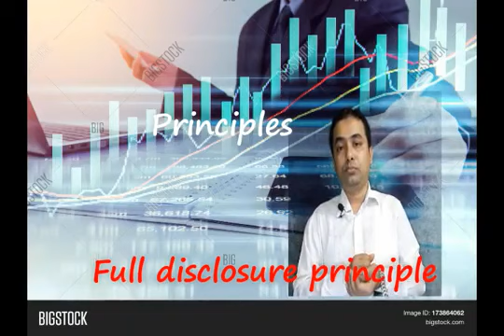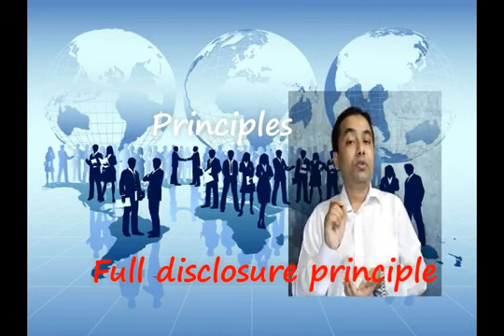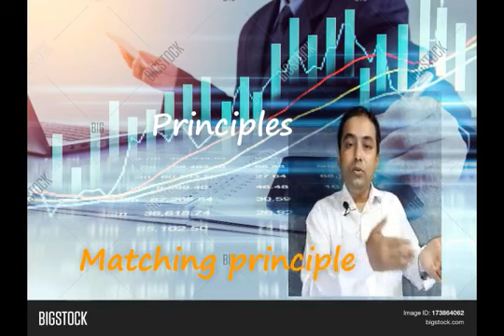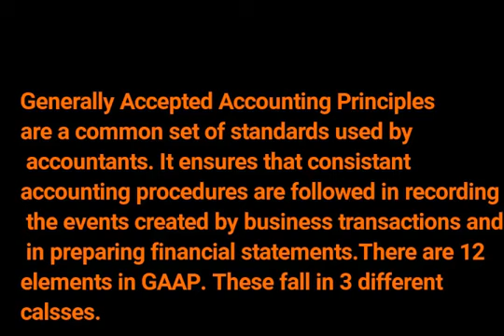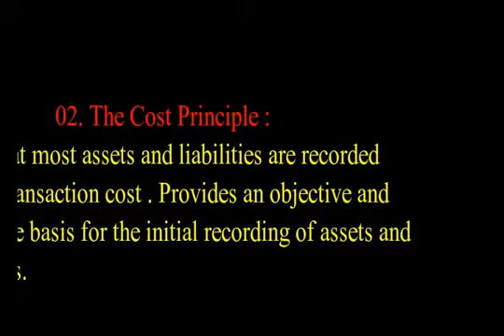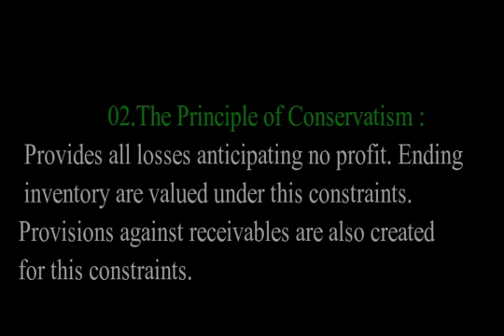HSC, Accounting, Generally Accepted Accounting Principal (GAAP), Nazmul Alam, Lecturer, Accounting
HSC, Accounting, Generally Accepted Accounting Principal (GAAP)
Nazmul Alam, Lecturer, Accounting